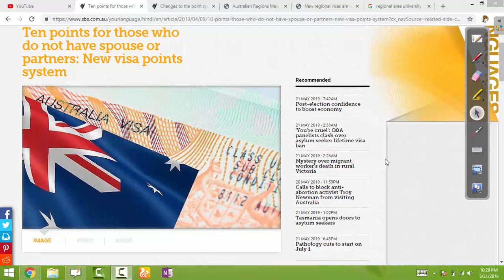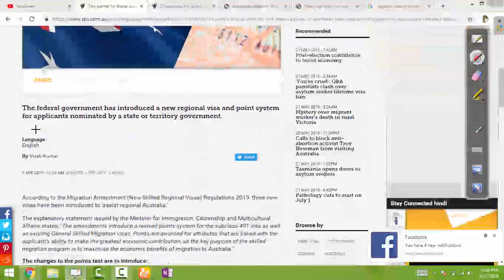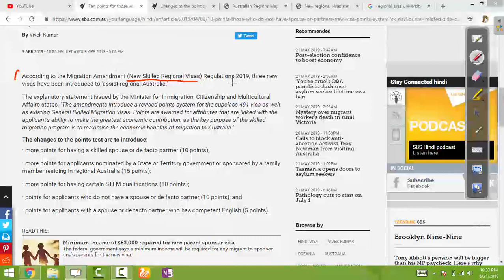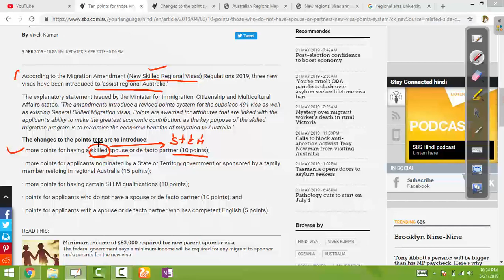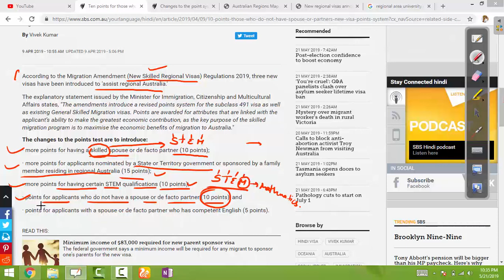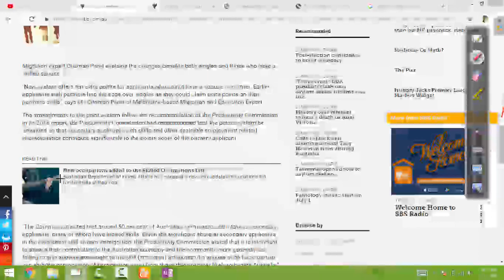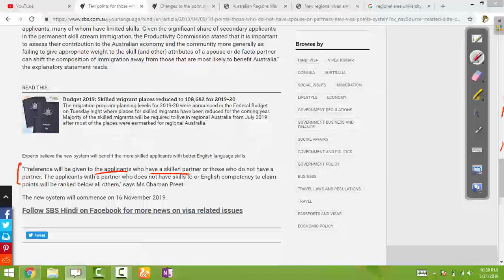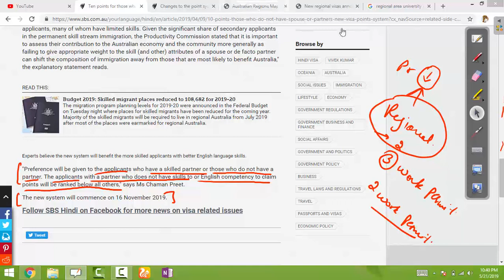New Regional Visa Of Australia Rules 2019| Easy PR Points | Skilled Spouse Points ICS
FOLLOE ME ON INTAGRAM Ics Coaching Center Notes Solved
1. haryana police Most expected questions
2. Haryana Police, Patwari most important gk questions
3. Haryana gk important questions 2019
4. Hssc patwari, haryana Police, SI Computer Questions
5. Haryana Gk, Computer, math English, questions for Haryana Police Patwari Hssc group d SI
6. Hssc police constable 2019
7. Hssc police si vacancy 2019
8. Haryana police 2019 model paper
9. Hssc police vacancy 2019 model paper
10. Haryana police Gk important questions
11. Haryana police vacancy important questions
12. Hssc police vacancy 6400 post 2019
13. Haryana Gk important questions
14. Hssc Patwari gk important questions
15. Hssc group d gk important questions
16. Haryana Gk for haryana Police constable, si, patwari, hssc group d,
17. Haryana Police important math questions
18. Haryana Police important reasoning question
19. Haryana Police advance math questions in Hindi

1000 GS Question from Lucent+ other book Part-1, Lucent GS दूसरी सामान्य विज्ञान की book का निचोड़ for All Competitive Exams like SSC, Railway, IB, Bank, UPSC, BPSC, MPSC, PCS, etc.